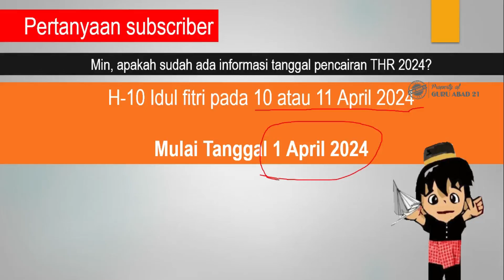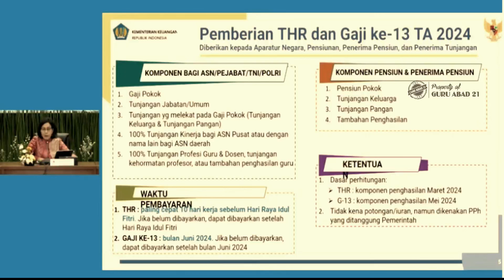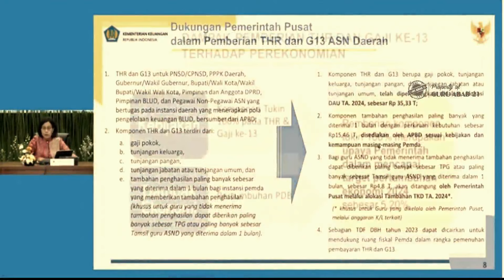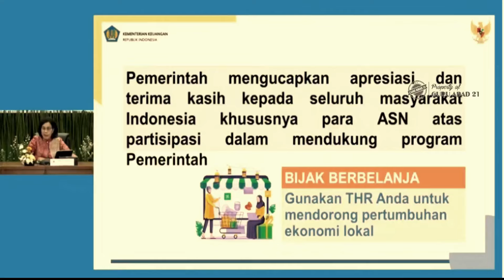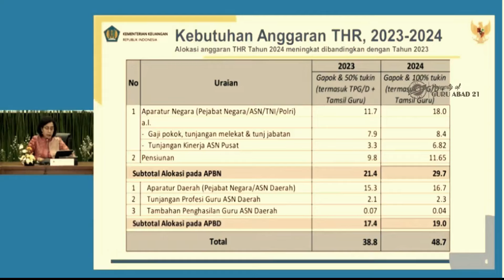Hore! Tanggal pencairan tunjangan hari raya THR guru dan kepsek sertifikasi dan non sertifikasi 2024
Ini adalah kabar gembira dari pemerintah yang disampaikan oleh menteri keuangan perihal pencairan tunjangan hari raya atau THR tahun 2024. Guru dan kepsek sertifikasi dan non sertifikasi termasuk ke dalam kategori penerima THR tahun ini.